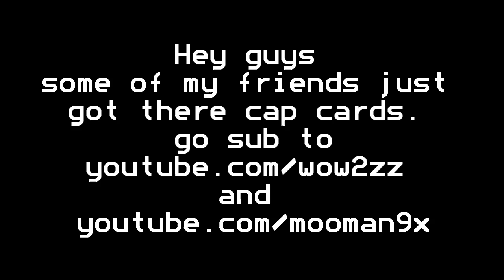Sub to these Guys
they just got their cap cards. I'm school friends with both of them.